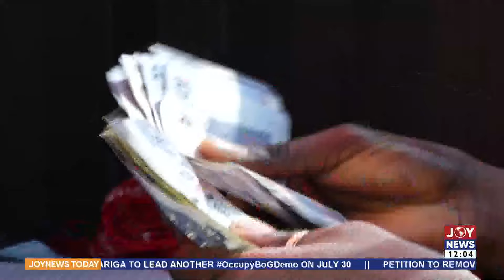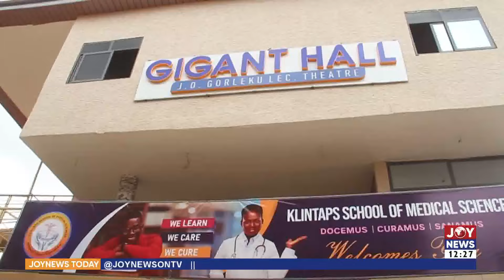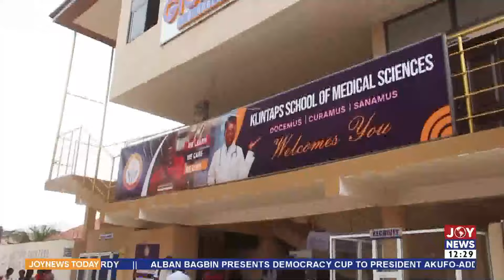Spotlight on Dr Opoku Prempeh's royal background and Ashanti Region factor | JoyNews Today